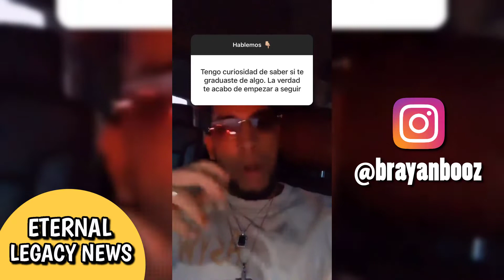RESPONDIENDO PREGUNTAS | HISTORIAS DE INSTAGRAM BRAYAN BOOZ